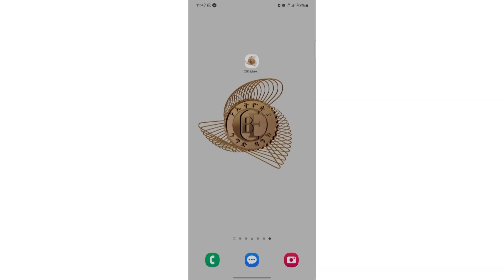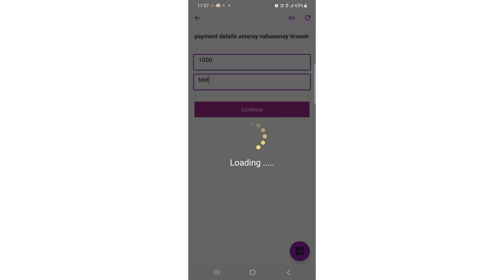Yaadachiisa baay’ee murteessaa! Maamiltoota baankii moobaayilaa CBE appilikeeshiniin fayyadamtaniif